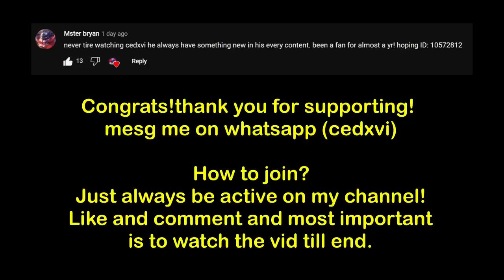I LET AI PLAY JOHNSON FOR 10MINS!!(Totally insane)